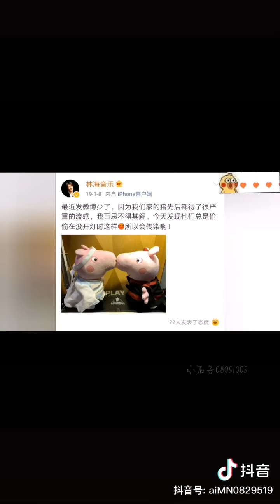【博君一肖】果然，全娱都在磕我们家CP！